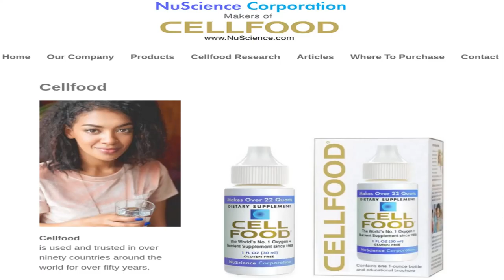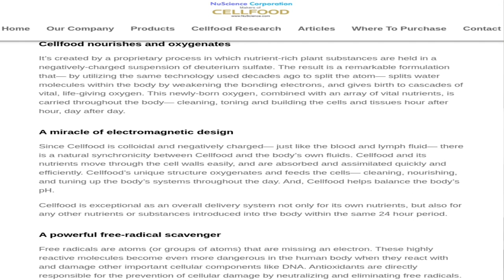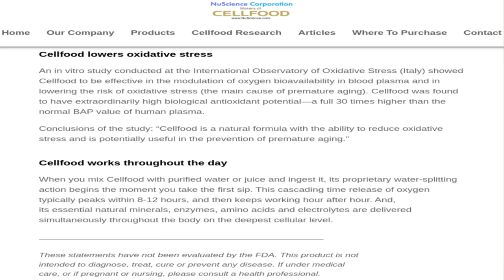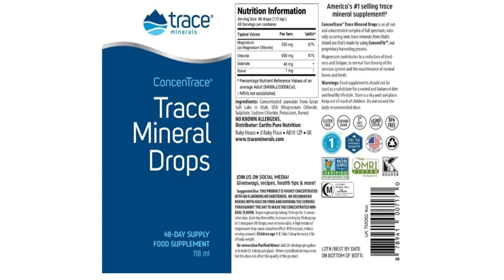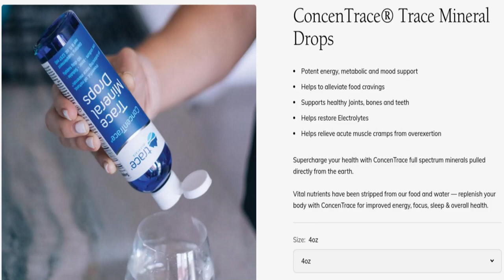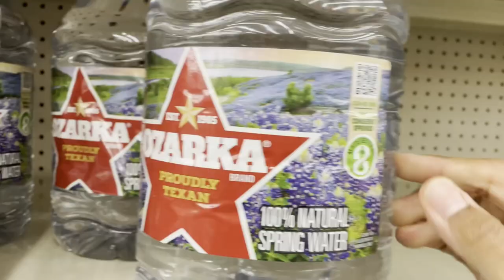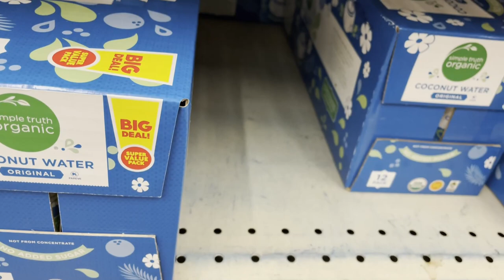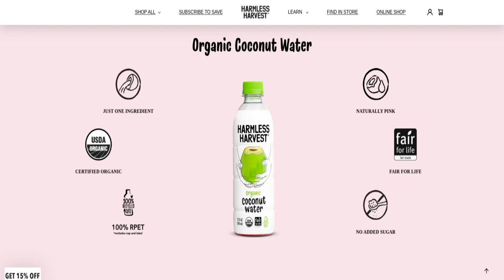Expert Fasting and the 3 Waters | Practical Techniques | Overcoming Brain Fog | Living without Food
00:00 Begin
00:23 Sound Elevation 1
01:14 Perspective
05:22 Concepts
05:40 Distilled Water
08:46 CellFood
13:55 ConcenTrace
16:40 Spring Water
20:04 Coconut Water
28:50 Technical vs. Holistic
32:16 Simply Organic Coconut Water
33:14 Holistic Fasting
34:42 Detox
36:14 Nutritive Approach
36:43 Breaking Ketosis
37:00 Harmless Harvest
37:44 Liquid Elements
38:04 Trials & Difficulties
39:56 Energy
41:45 Willpower vs. Focus
42:40 Example Liquid Sequence
52:18 Wrap up
53:55 Sound Elevation 2